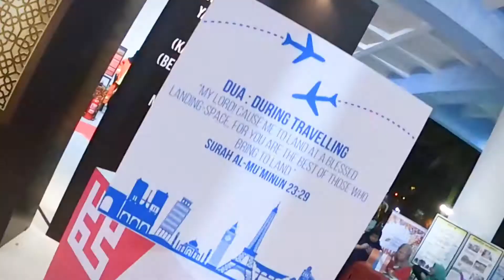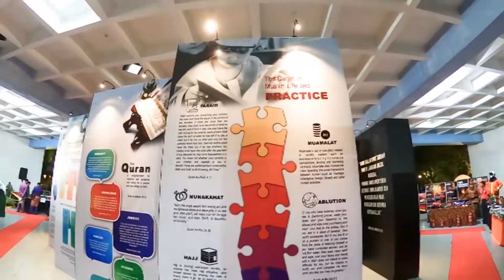20 March 2020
Hari ni tak ada buat apa stay safe at home, siapkan projek video